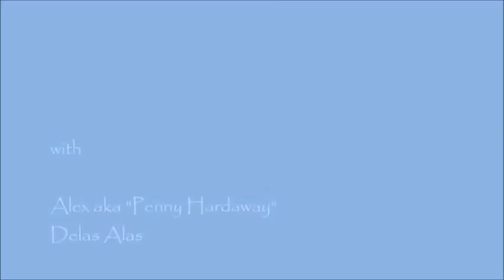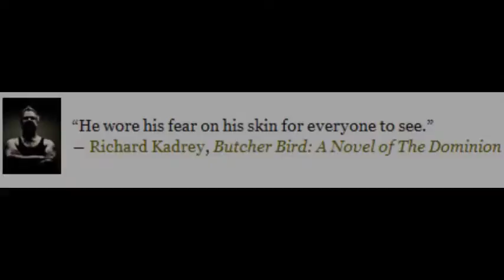May19, 2015 Tattoo Session